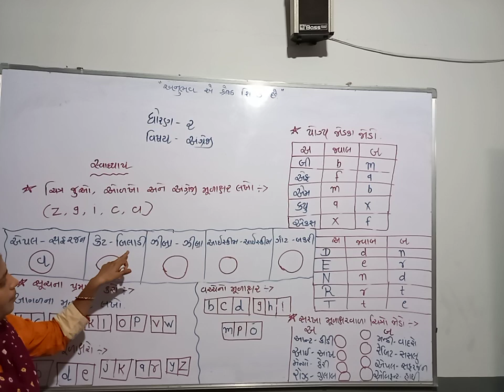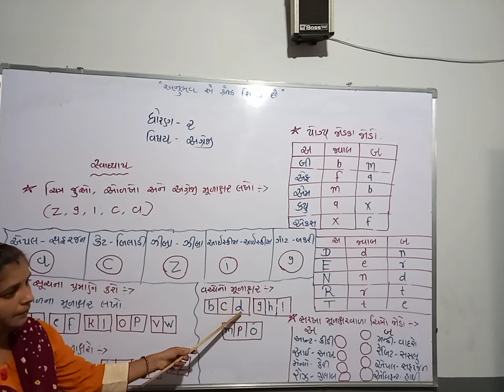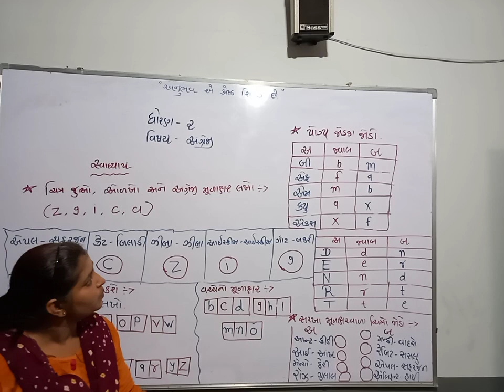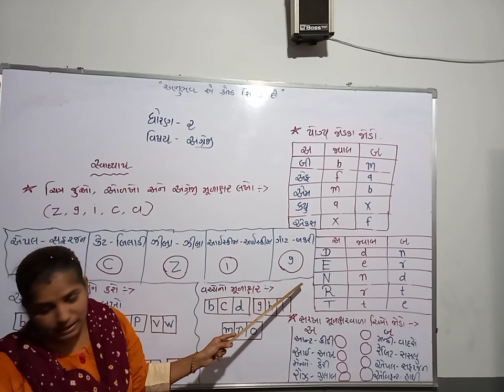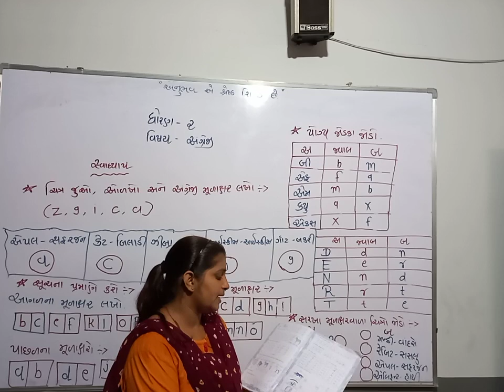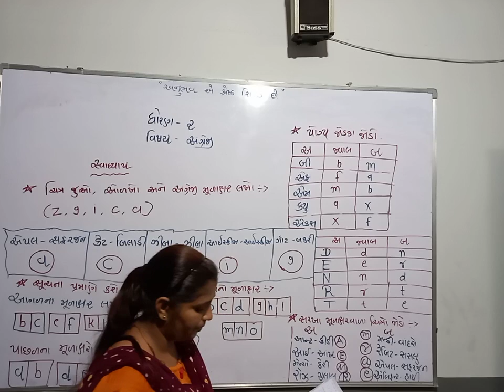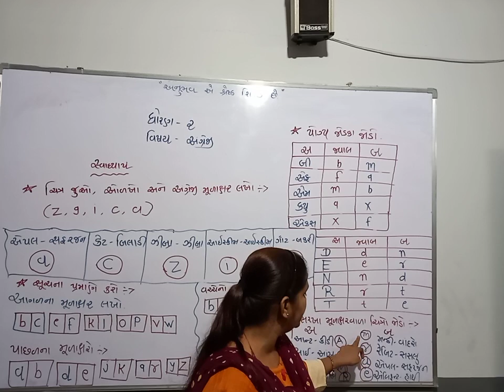STD 2 ENGLISH LEC 6